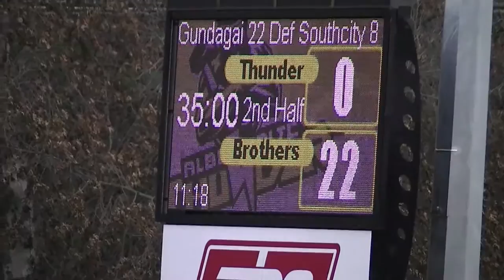Weissel Cup: Wagga Brothers v Albury Thunder, 20th August 2016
Group 9 Under 18 Semi Final
Wagga Brothers v Albury Thunder,
Brothers 40 defeated Albury 12